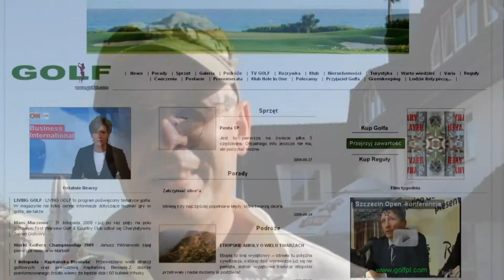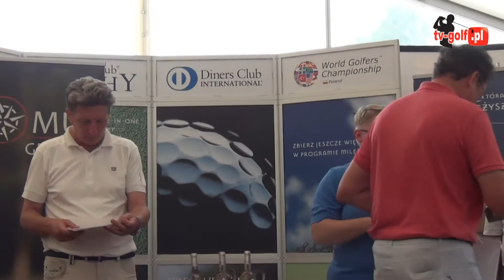WGC - Modry Las Golf Club 2014.08.09